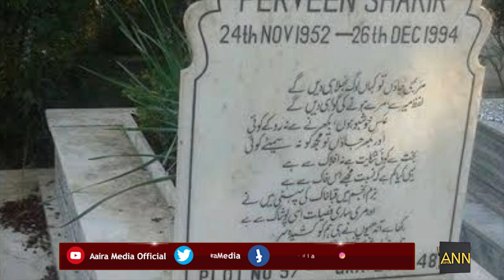Tribute To Parveen Shakir On Her 26th Death Anniversary | ANN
Tribute To Parveen Shakir On Her 26th Death Anniversary | Package
ANN (Aaira News network ) is an organization that  delivers to the people timely and accurate News 24/7 around the clock with in-depth analysis and investigative inquiry